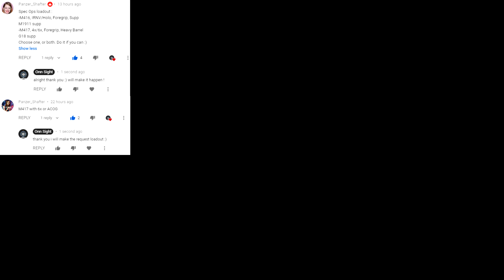Battlefield 3 Loadout: Alborz Mountain Conquest M417 4xAcog+Lasersight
This map is sick in the way it looks the difference between Forest area and    mountains with snow is sick but the layout of the map is actually terrible  sadly still i enjoy playing it from time to time ! :)